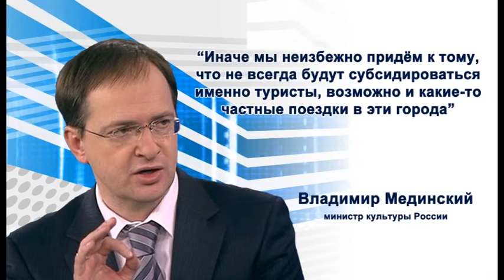Добраться до Анапы станет дешевле